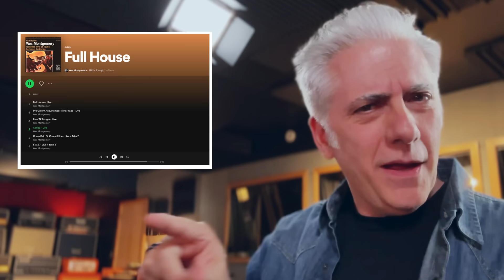The Genius of Wes Montgomery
Wes Montgomery was a jazz guitarist who is widely considered one of the greatest jazz guitarists of all time. He is known for his distinctive playing style, which featured a strong, fluid technique and a unique use of octaves. Montgomery's career spanned the 1950s through the 1980s, and he released numerous albums as a leader, many of which are considered jazz classics. He was a pioneer in the use of guitar amplification and was highly influential on later guitarists, both within and outside the jazz genre.

Catherine Sundvall
Clark Griswold
Ryan Twigg
LAWRENCE WANG
Martin Small
Kevin Wu
Robert Zapolis
Jeremy Kreamer
Sean Munding
Nat Linville
Bobby Alcott
Peter Glen
Robert Marqusee
James Hurster
John Nieradka
Grey Tarkenton
Joe Armstrong
Brian Smith
Robert Hickerty
comboy
Peter DeVault
Phil Mingin
Tal Harber
Rick Taylor
Bill Miller
Gabriel Karaffa
Brett Bottomley
Frederick Humphrey
Nathan Hanna
Stephen Dahl
Scott McCroskey
Dave Ling
Rick Walker
Jason Lowman
Jake Stringer
Steven crawford
Piush Dahal
Jim Sanger
Brian Lawson
Eddie Khoriaty
Vinny Piana
J.I. Abbot
Kyle Dandurand
Michael Krugman
Vinicius Almeida
Lars Nielsen
Kyle Duvall
Alex Zuzin
tom gilberts
Paul Noonan
Scott Thompson
Kaeordic Industries LLC
Duane Blake
Kai Ellis
Zack Kirkorian
Joe Ansaldi
 Pzz
Marc Alan
Rob Kline
Calvin Wells
David Trapani
Will Elrics
Debbie Valle
JP Rosato
Orion Letizi
Mike Voloshen
Peter Pillitteri